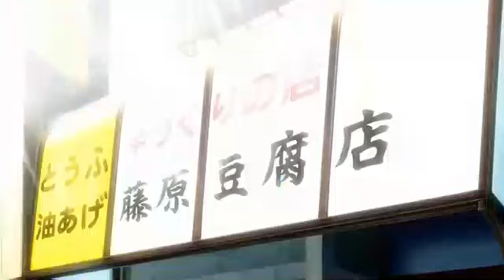走り屋としての地元愛【新劇場版 頭文字D Legend1 -覚醒-】アニメ映画（Initial D Legend 1）イニシャルd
※こちらの作品は無収益であり許可を得てます。